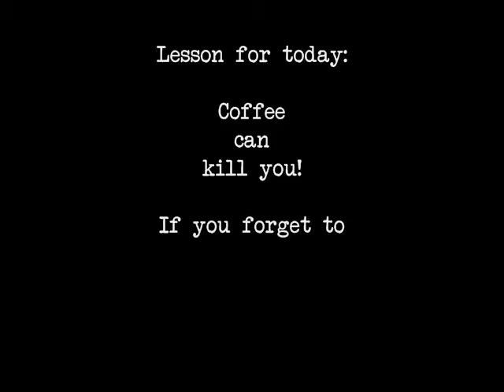Michael Landes in: Lids save lives!